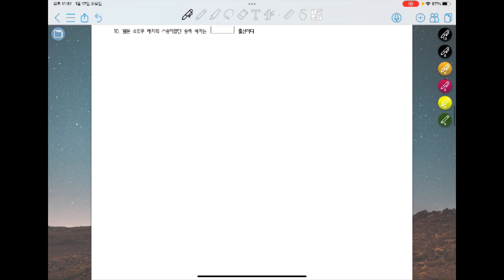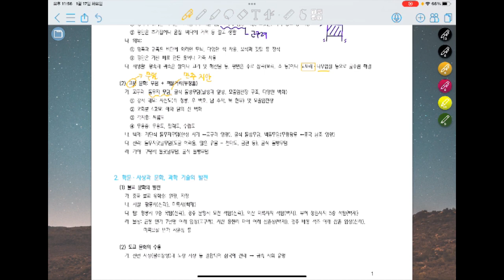[겨울방학 전범위 한국사] (7단원) 삼국의 성립과 발전 [23.01.18] (미수강생 미리보기)